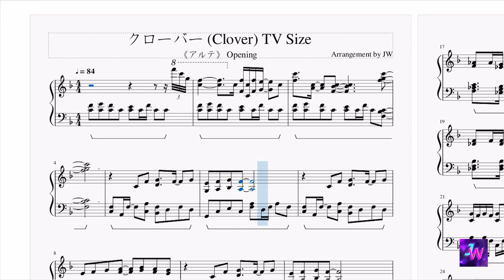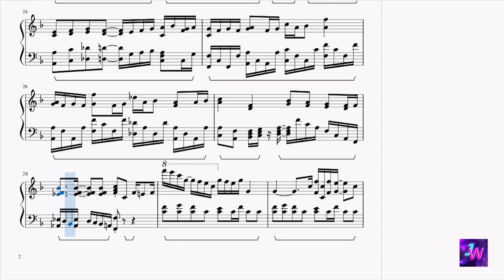[阿爾蒂/Arte/アルテ] 主題曲OP 坂本真綾 - クローバー(Clover) 鋼琴版Piano Ver.